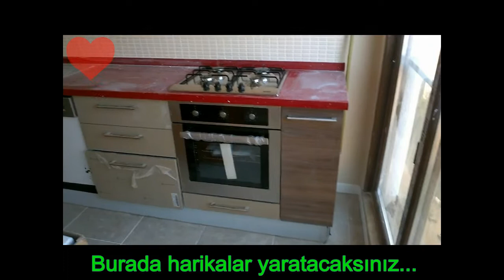KİRALIK - Süper Lüks Daire Sıfır 3+1 12.Kat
Kiralık, Çok Güzel, Eksiksiz, Sıfır 3+1 Daire. 3.300,-TL
Suadiye - 19 Mayıs Mah.(Minibüs yoluna 5 dk.yürüme mesafesi)
12.Kat - Ferah, Harika bir manzarası var...